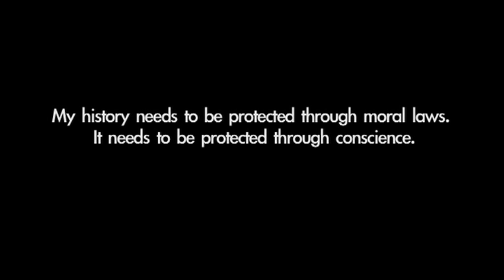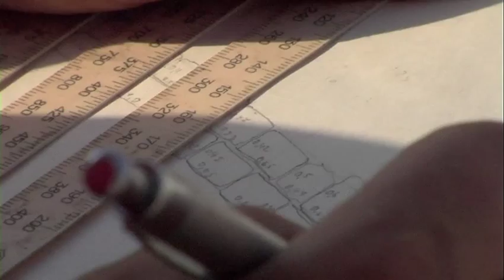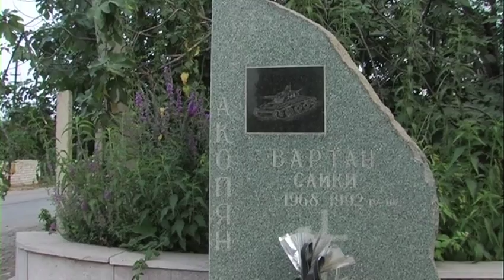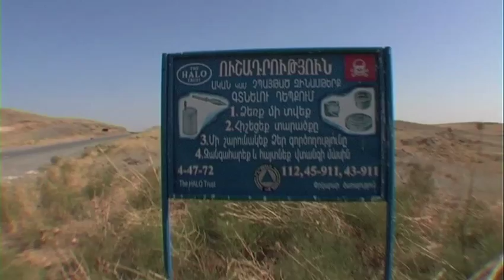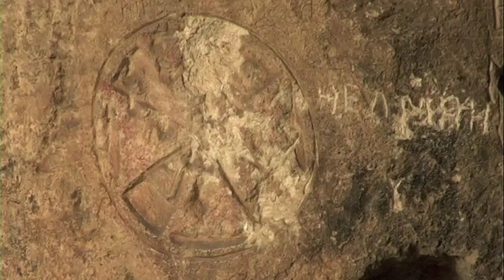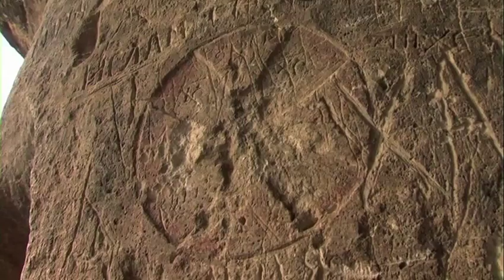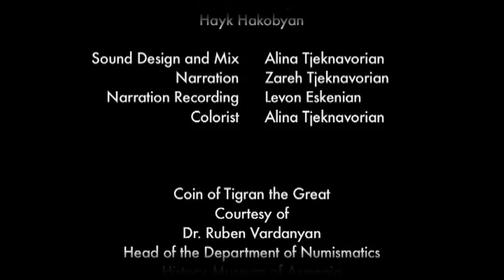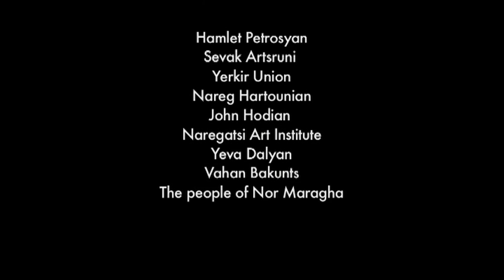Tigranakert: An Armenian Odyssey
Filmed during the second season of excavations in the summer of 2006, Tigranakert: An Armenian Odyssey was the first documentary about what has today become a worldwide sensation and an economic boom to the depressed local economy of the region. Created for the purpose of spreading awareness about what was then an unknown discovery, it has spurred international interest and helped focus popular and scholarly attention to the site.

Screenings of the film have been a fixture of the Tigranakert Museum since it opened in 2010. The museum itself has attracted over 45 thousand people to date, including 8500 diasporan Armenians and 4500 non-Armenians, mostly from Switzerland, USA, Canada and France, making Tigranakert the best-known and most visited archeological monument in Artsakh today.